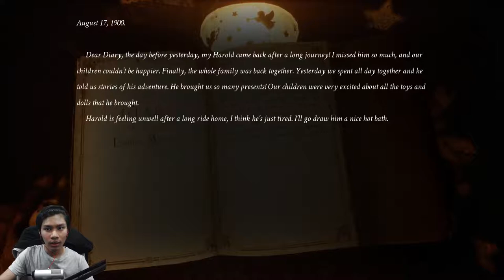SILVER CHAINS - BHGN 02 - GAME PUZZLE MAKIN RUMIT - MALAYA GAMING -